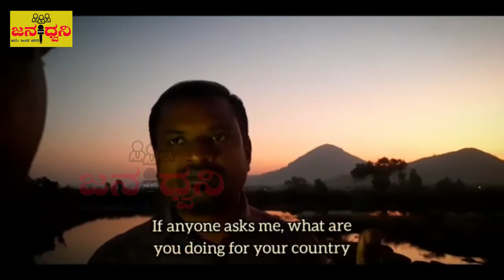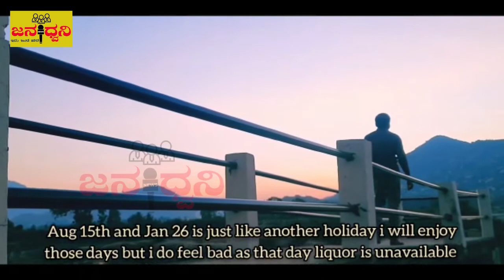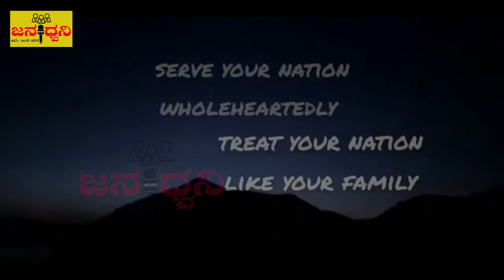"MY FAMILY MY NATION" Kannada HD Short Film By 'Team HASIRU' Chickballapur..